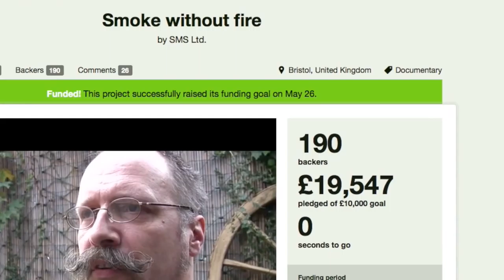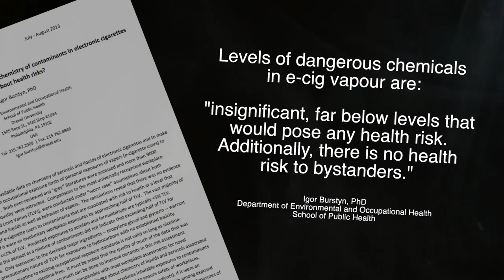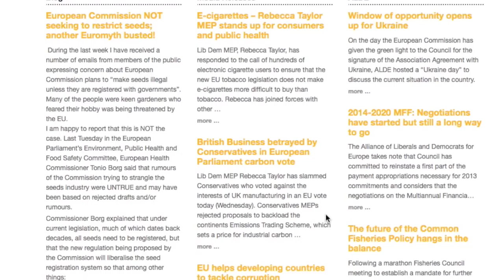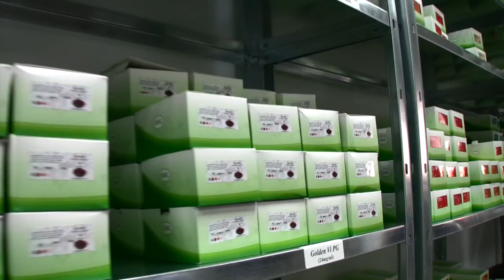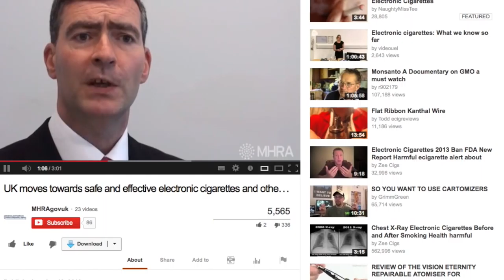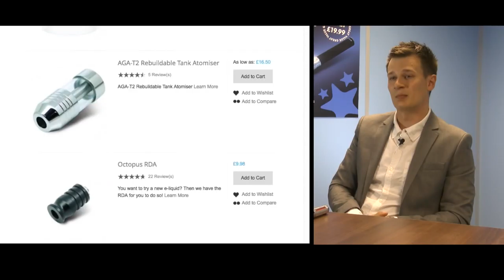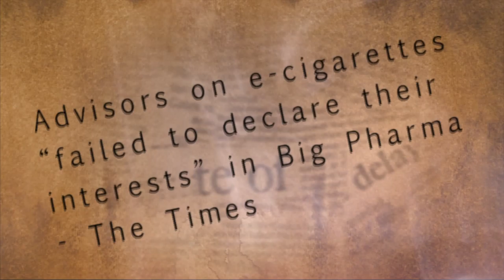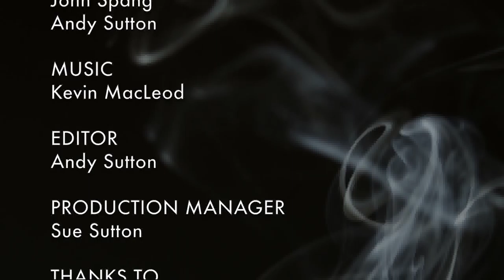SWOF: The story so far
This video was presented in Brussels at a press conference on the 3rd of September 2013.